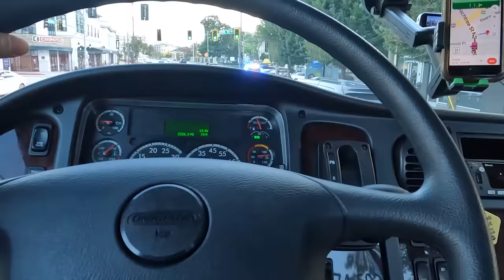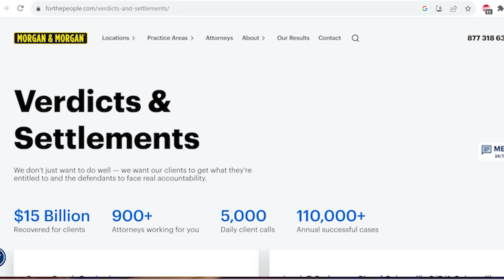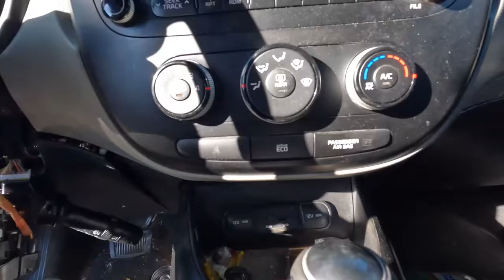Tow TV Episode #27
"If you’re ever injured in an accident, you can check out Morgan & Morgan. Their fee is free unless they win.